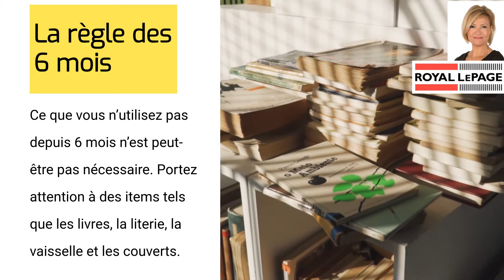Maîtrisez l’art du ‘’Downsizing’’